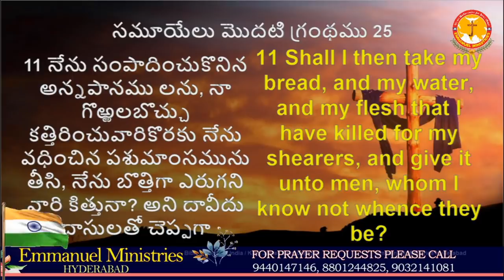దయచూపు-దేవుడు దారిచూపిస్తాడు || తప్పక వినండి || Pastor B.Jeremiah || Emmanuel Ministries Hyderabad